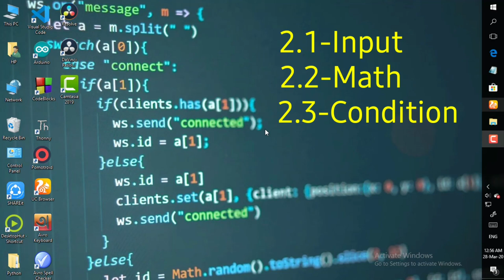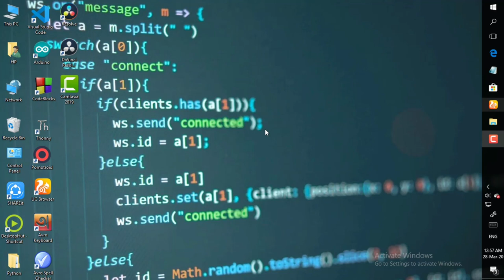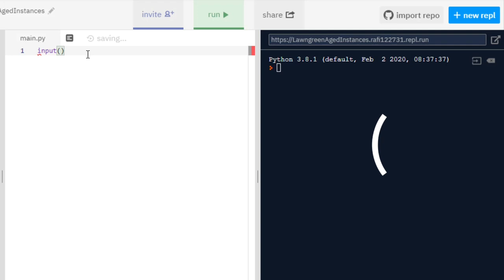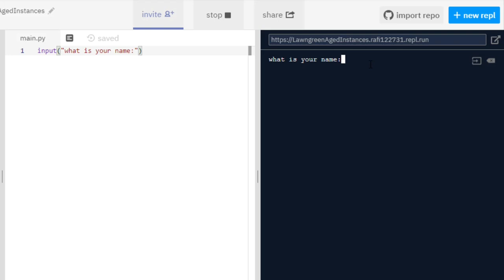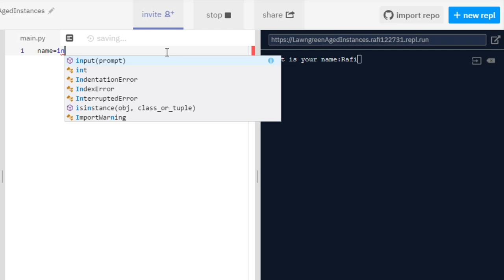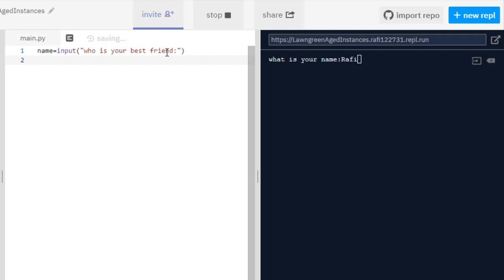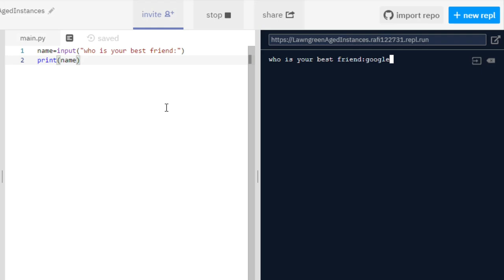Python Bangla Tutorial for Beginners [Full Course] | Part-2.1 | Learn Python for Web Development